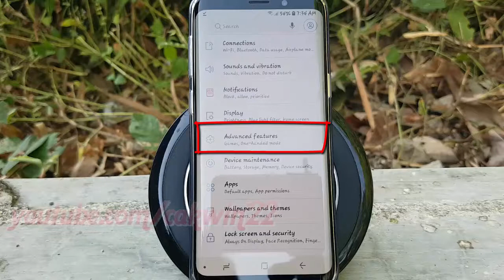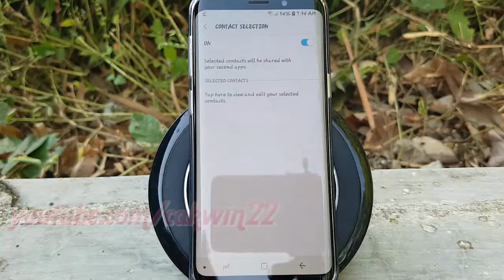Samsung Galaxy S9 : How to Enable or Disable Separate Contacts for second apps (Android Oreo)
This video show How to Enable or Disable Separate Contacts for second apps in Samsung Galaxy S9 or S9+.  In this tutorial I use Samsung Galaxy S9 SM-G960FD Duos International version with Android 8.0 (Oreo).